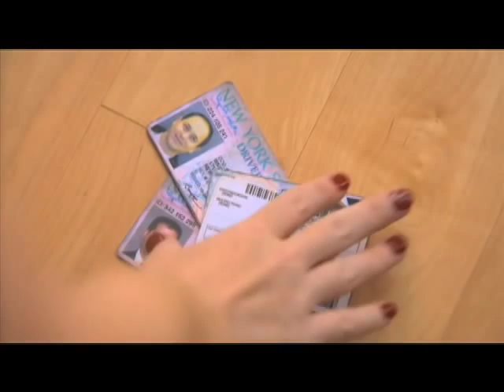SHINER the trailer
THRILER short film.